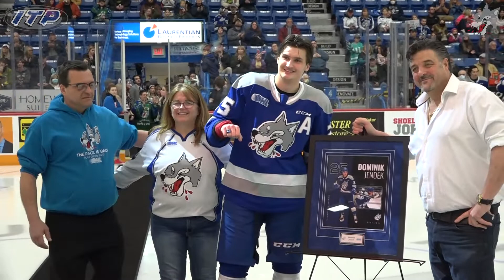Game 68 Highlights: North Bay Battalion @ Sudbury Wolves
The Sudbury Wolves concluded their 2021-22 season with a 3-1 loss to the North Bay Battalion.

Dominik Jendek was the lone goal scorer for the Pack, netting his 15th on Over Age appreciation night. Alex Assadourian and Landon McCallum chipped in the assists.

Mitchell Weeks ended his Wolves career with 42 saves in tonight's game.

Sudbury Wolves Highlights are driven by ITP Tires & Wheels.